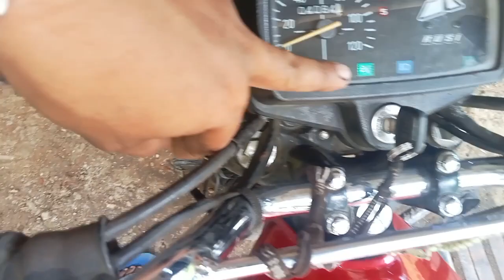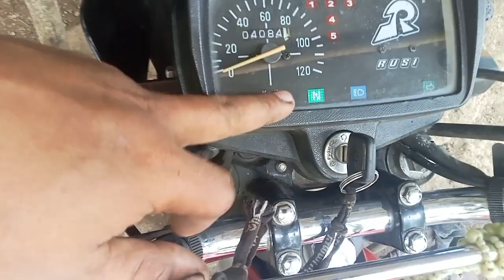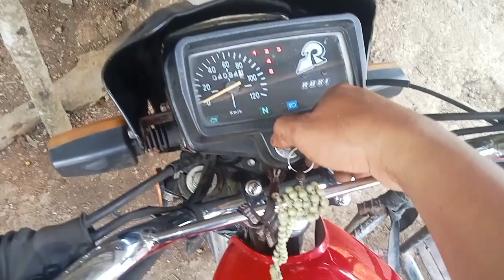RUSI MACHU 175, AYAW GUMANA NG STARTER, PAANU BA ITO AYUSIN